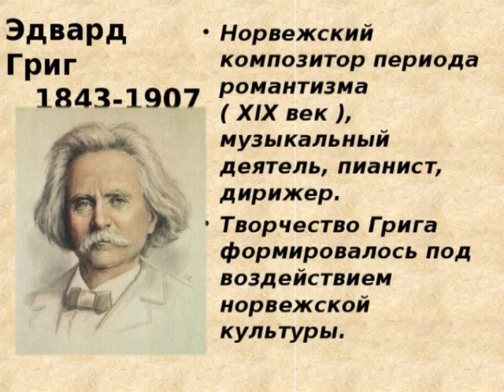Эдвард Григ. Избранное